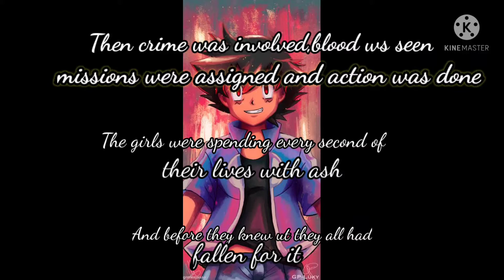IS IT CALLED LOVE RIGHT ? (NEW SERIES) TRAILER || POKEMON SHIPPING STORIES ||POKEMON AMOURSHIPPING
IS IT CALLED LOVE RIGHT ? (NEW SERIES) TRAILER || POKEMON SHIPPING STORIES ||POKEMON AMOIRSHIPPING ||

Hey guys New Love story series starting soon  .Hope u enjoy it. I hope u
will love it
l just own the story lines and nothing else
Give ur best support
Just support me I will give u all new new
videos for best enjoyment

Give Reviews In Comments